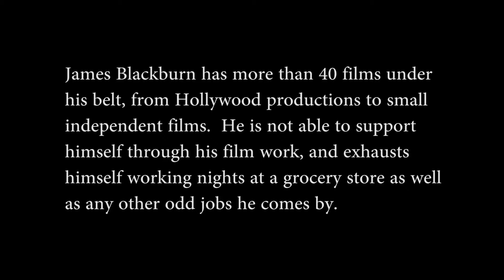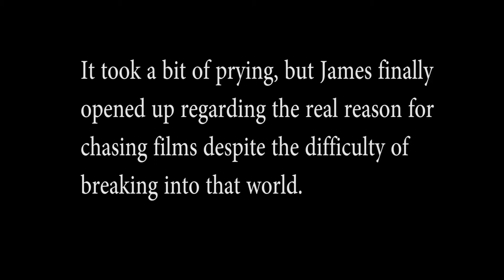IFDM 105 Asst 4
Same BioDoc as last time, with slightly different opening credits to meet the requirements of Assignment 4.